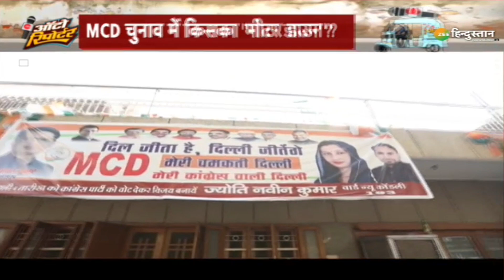MCD Election 2022: Delhi Congress अध्यक्ष Anil Chaudhary ने नगर निगम चुनाव को लेकर किया बड़ा दावा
Delhi में 4 दिसंबर को MCD Election होने जा रहे हैं. इस दौरान हमारे खास शो Auto Reporter में दिल्ली कांग्रेस के अध्यक्ष अनिल चौधरी आए हैं. जहां अनिल चौधरी ने दिल्ली में नगर निगम चुनावों को लेकर बड़ा दावा किया है. देखिए इस खास रिपोर्ट में.

About Channel